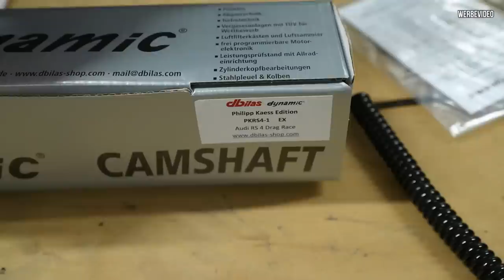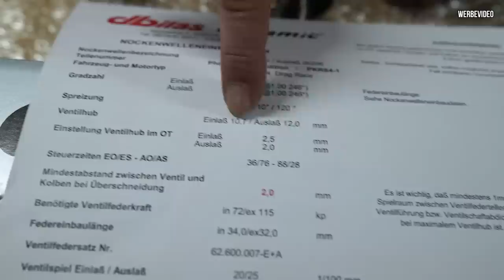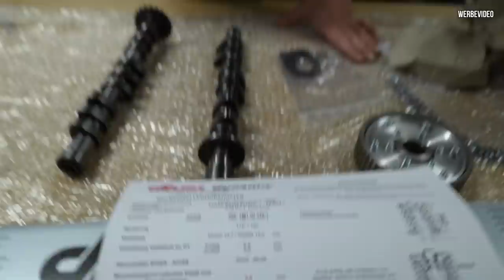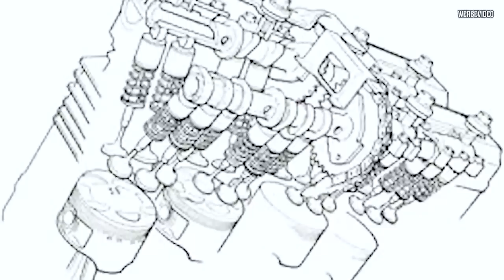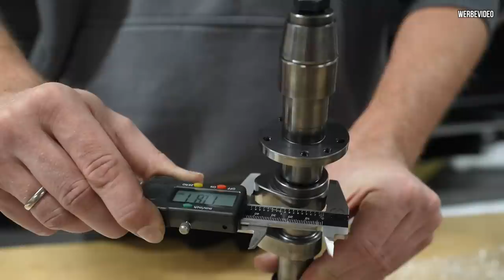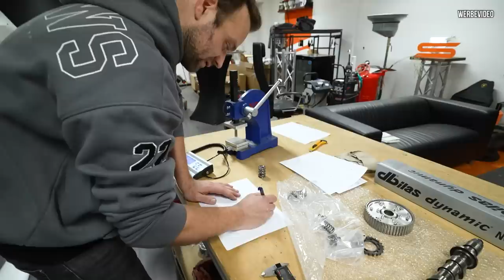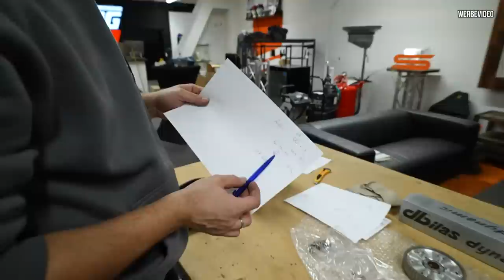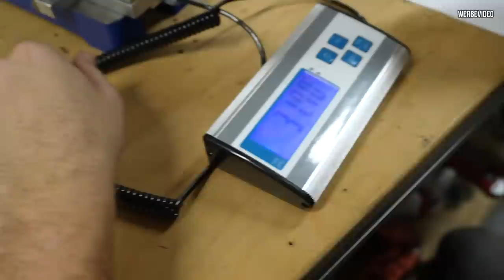RS4 LIMO 2.0 - Das hätte mit PECH zum CRASH geführt!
Endlich sind die Nockenwellen von dbilas da.
Bevor wir diese extrem aggressiven Wellen verbauen, checken wir lieber noch einmal alles durch und siehe da...?